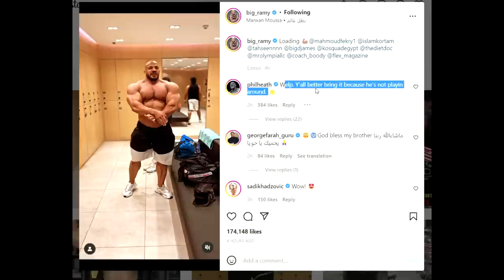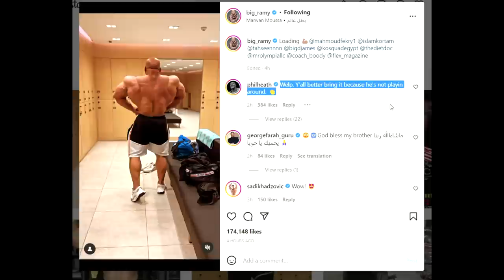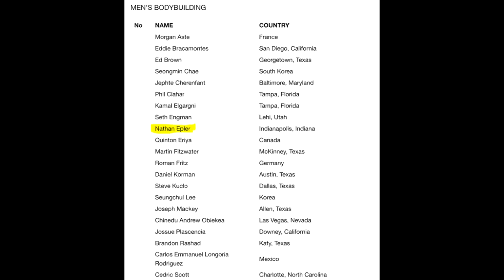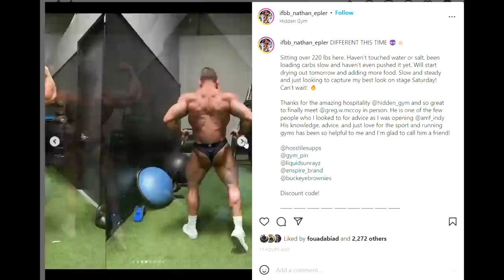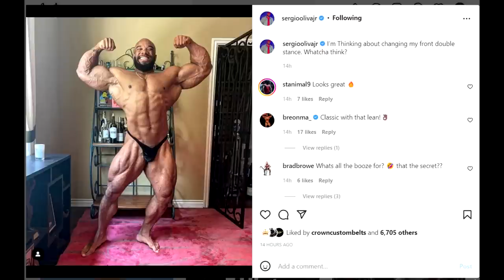Big Ramy FULL POSING VIDEO! + Sergio Oliva Update + Nathan Epler Moves To The Open!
TIMESTAMPS:
00:00 - Intro
00:16 - Big Ramy POSING VIDEO
04:25 - Nathan Epler Moves To The Open
08:33 - Sergio Oliva Update